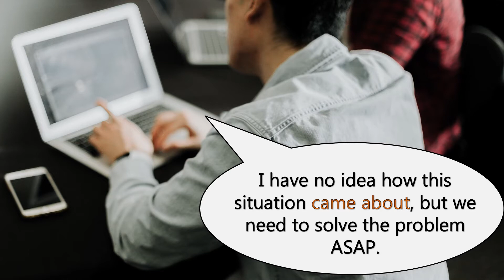Learn natural English phrasal verbs: Come about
For more English learning materials, activities, and teachers, visit DenwaSensei